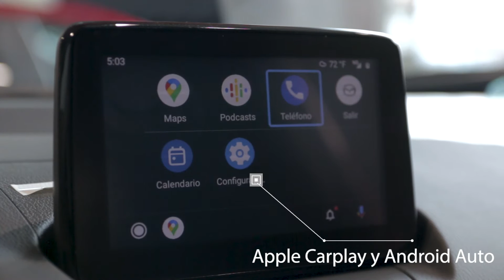MAZDA CX-3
VIDEO DE PRODUCTO (MAZDA CX-3) 🎥